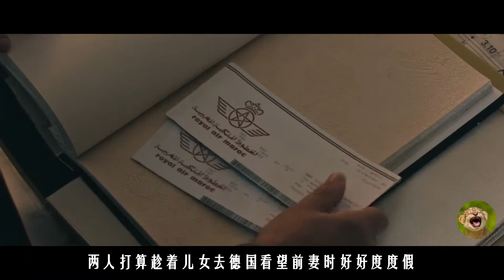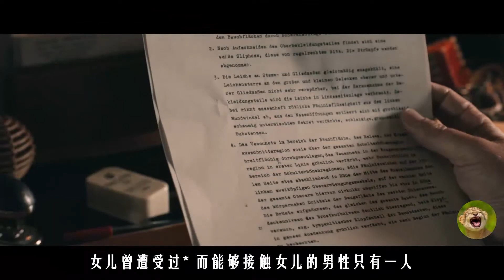【宛瑜】一部让人绝望的电影，人性是如此的丑恶，看完脊背发凉 之名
4分钟看犯罪片《以女儿之名》

大家好！这里是小宛瑜看电影的YouTube官方频道

我是小宛瑜，每天为你介绍一部电影